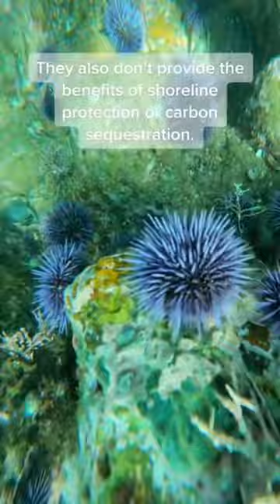Urchin Barrens - Beautiful but Sinister